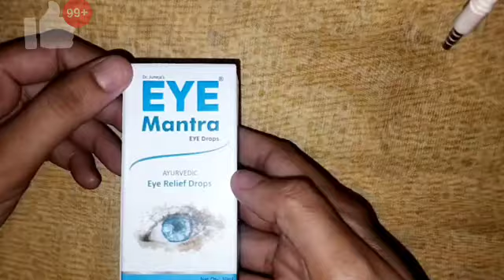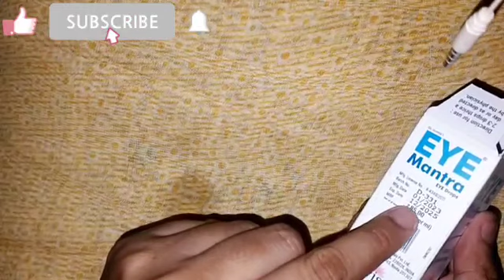Eye Mantra eye drop review in Hindi | eye drops for conjunctivitis | How to use eye mantra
eye Mantra eye drop |  eye  relief drop | eye drops for conjunctivitis | eye drops for release eye dress

1. Eye Mantra Ayurvedic Eye Drops Review
2. Eye Mantra Ayurvedic Eye Drops Hindi Review
3. Eye Mantra Ayurvedic Eye Drops Benefits
4. Eye Mantra Ayurvedic Eye Drops Side Effects
5. Eye Mantra Ayurvedic Eye Drops Results
6. Eye Mantra Ayurvedic Eye Drops Testimonials
7. Eye Mantra Ayurvedic Eye Drops Honest Review
8. Eye Mantra Ayurvedic Eye Drops Hindi Feedback
9. Eye Mantra Ayurvedic Eye Drops Usage Instructions
10. Eye Mantra Ayurvedic Eye Drops Price in India
eyeMantraAyurvediceyedrop | eyereliefdrop | eye drops for conjunctivitis | eye drops for release eye dress

How to use prestige induction cooktop | Hindi | induction cooktop पर खाना कैसे बनाएं स्टेप बाय स्टेप